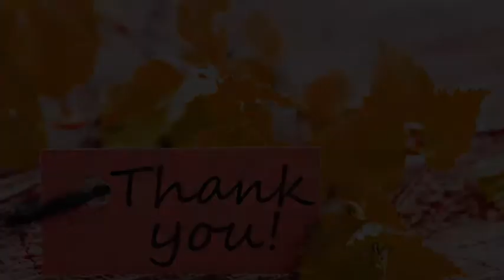Latest brand necklace design | Broad necklace design| Fancy necklace design for ladies|फॅन्सी नेकलेस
Latest brand necklace design
Broad necklace design
Fancy necklace design for ladies
Latest design of necklace
Latest necklace design
Fancy design of necklace
Fancy necklace design
Fancy broad necklace design
Fancy broad design of necklace
Fancy latest design of necklace
Fancy latest necklace design
Brand necklace design
Brand design of necklace
Fancy latest brand necklace design
Fancy latest brand design of necklace
Design of fancy necklace
Fancy necklace design
Necklace design
Design of broad necklace